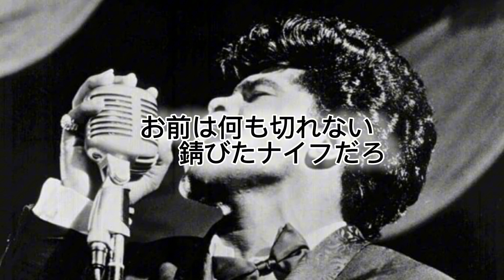James Brown『Talkin' Loud Sayin' Nothing』(Living colour)カバー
ファンクミュージックのゴッドファーザー、ジェームスブラウンをリビングカラーがカバーしてたぜ〜👍
ロジックプロがバージョンアップして、ベースとキーボードにAI機能が入ったから、早速使ってみたわ〜‼️
すげ〜〜〜😵😵😵